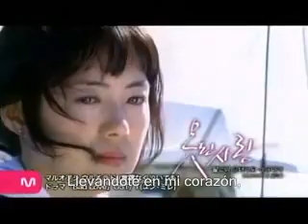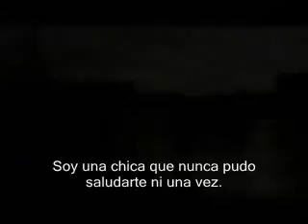bad love OST : crying without words - yoon mi rae (sub esp)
bad love OST : crying without words (llorando sin palabras) - yoon mi rae (sub esp)